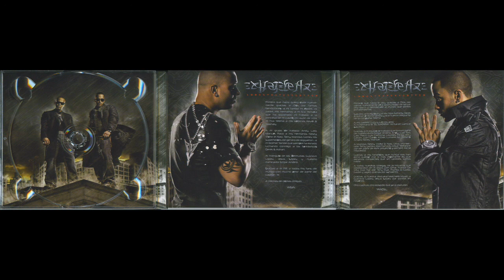Wisin & Yandel los extraterrestres Intro